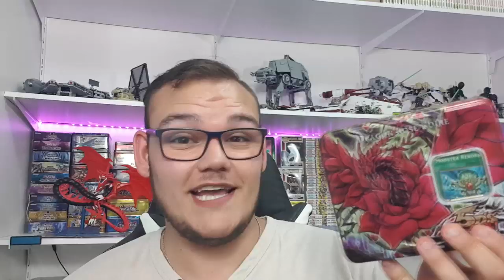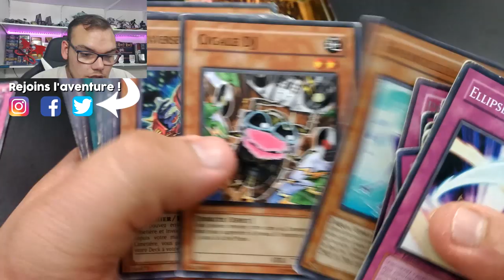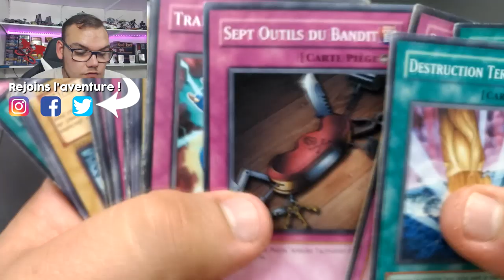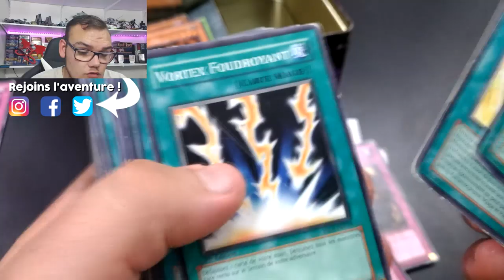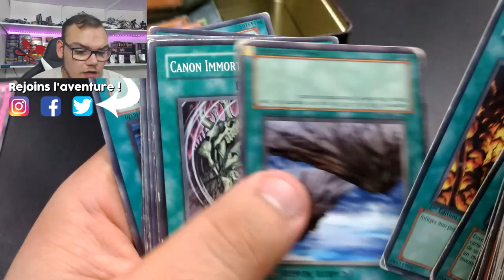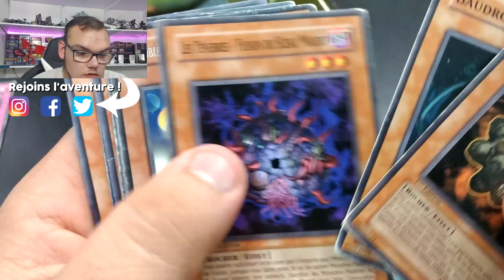AI-JE FAIT UNE BONNE AFFAIRE ? | ACHAT A L'AVEUGLE SUR LE MARKETPLACE FACEBOOK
Aujourd'hui on se retrouve pour une vidéo totalement improvisé, je découvre simplement avec vous le contenu d'une TinBox acheté 4€ sur le Marketplace Faceook ! Bonne affaire ou pas ?